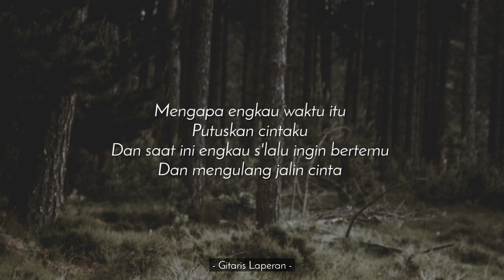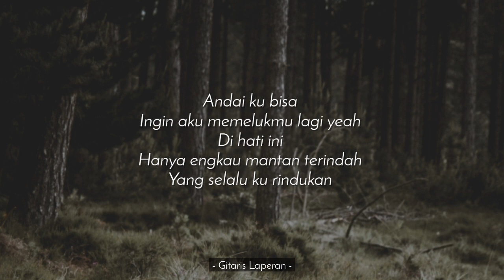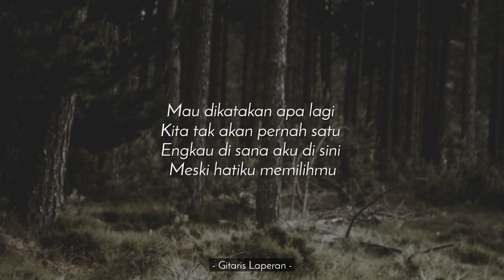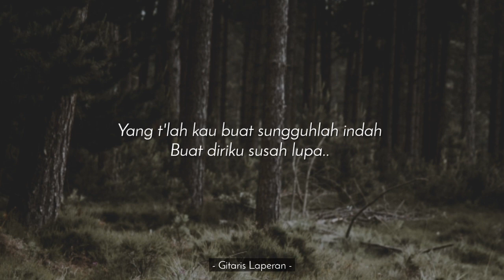Mantan Terindah (Karaoke Akustik) - Raisa (Female Key | HQ Audio)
(Berbayar)

Mengapa engkau waktu itu
Putuskan cintaku
Dan saat ini engkau s'lalu ingin bertemu
Dan mengulang jalin cinta

Mau di kata kan apa lagi
Kita tak akan pernah satu
Engkau di sana aku di sini
Meski hatiku memilihmu

Andai ku bisa
Ingin aku memelukmu lagi yeah
Di hati ini
Hanya engkau mantan terindah
Yang selalu ku rindukan

Mau dikatakan apa lagi
Meski hatiku memilihmu

Engkau meminta padaku
Untuk mengatakan bila ku berubah
Jangan pernah kau ragukan
Engkau kan selalu dilangkahku oohh

Meski hatiku memilihmu oohh

Meski hatiku memilihmu

Yang t'lah kau buat sungguhlah indah
Buat diriku susah lupa..